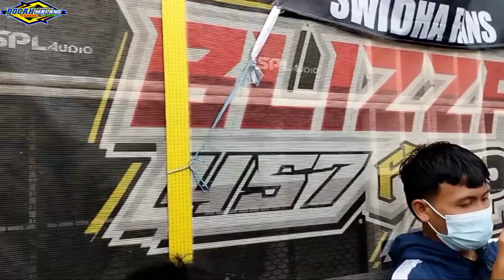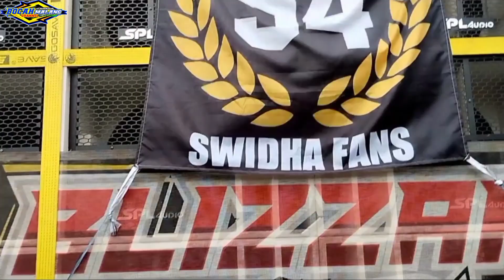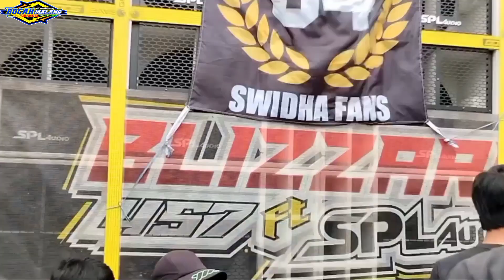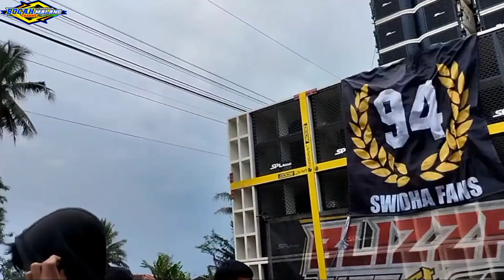blizzard audio bawa 8 sub full horeg full mening2 pasukan ne karnaval smk wd talok turen